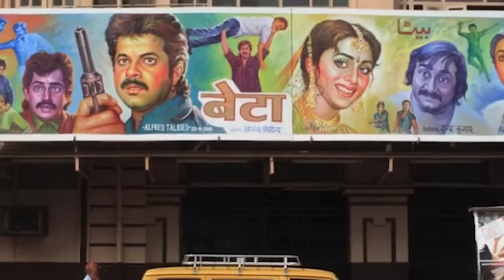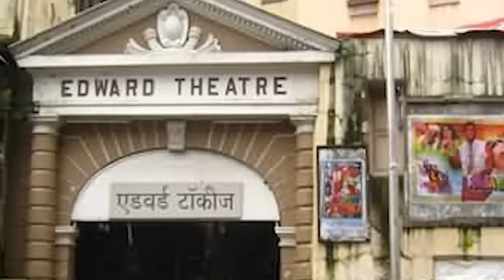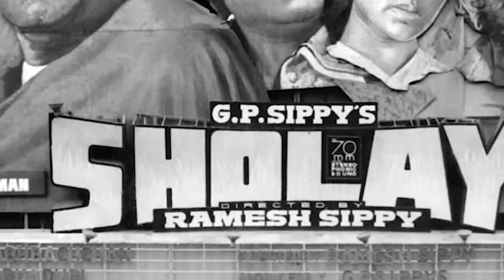मुंबई के पुराने सिनेमा हॉल कैसे होते थे || Cinema Hall - Indian Theatre || OLD Talkies